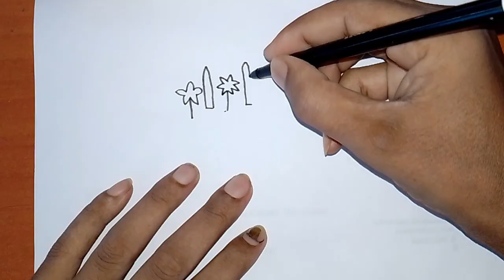Set Birthday Cakes How to Draw a Birthday Cake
Painting
Drawing
Draw
Drawing Drawing
Draw pictures
Pictures draw
Draw cute things
Drawing anime
Drawing Tutorial
Draw mania
Draw io
Beautiful drawings
Learning Colors
coloring book
Coloring pictures
Coloring pages for kids
Coloring pages
Color
Drawing video
Drawing color
Step-by-step drawing
Drawing Tutorial
Drawing lessons
Easy Drawing
For Kids
For girls
For children's
Kids
Draw picture
Picture draw
Toys draw
preschoolers
online class
Tutorial video
Kids video
Children's video
Toddlers
Colors
Learning videos
Kids TV
Children TV
art for kids
Art projects
Art Ideas
Art Tips
how to draw
for kids
tutorial
step by step
art lesson
directed drawing
cartooning
cute
chibi
kawaii
ice cream
cone
cartoon
food
drawapicture
drawpictureozbek
draw picture ozbek
beebeetv
cute draws
drawpicture
betainangtv
draw picture
түстер
drawing
drawdolls
funkeepart
tobiart
easykidsdrawing
drawtoytv
сурет салу
сурет бояу
сурет салып уйрену
draw dolls
рисунок для детей
балаларға арналған сурет
çocuklar için çizim
draw toys
Magna Doodle
Child Art
Coloring
Drawing Ice cream
Cute draw tv
art for kids
coloring
drawing
easy drawing
ice cream drawing painting and coloring for kids toddlers
painting
ice cream
how to draw ice cream
chunchun uncle
Chunchun uncle
kids
toddlers
drawing
painting
coloring
icecream
icecream drawing
icecream draw
draw
learn
childrens